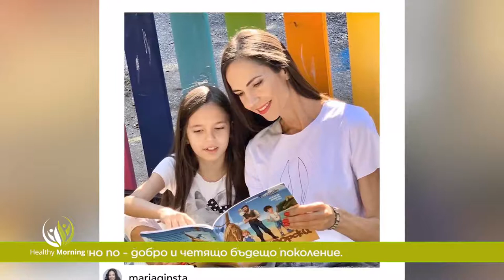Модерно е да се чете - Code Health Препоръчва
В рубриката ни Healthy trend, прекрасните Златина Иванова и Елица Стойчева, лица на Code Fashion TV, ще ни срещнат с Ива Атанасова от "Модерно е да се чете".

Четат ли хората днес и какво, за кампаниите за популяризиране на български автори и за събирането на книги, предназначени за малки читалища и защо това е тренд?